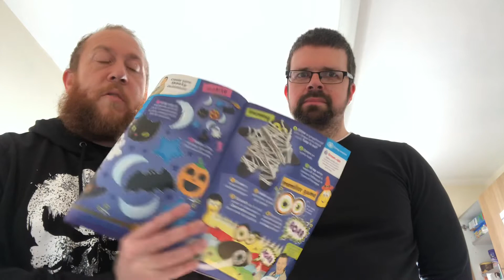On the Bench: Kong Strong, Punisher, Roman Reigns,Jelly Beans & more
On the Bench: todays show Kong Strong energy drink review , Punisher hoodie review , Roman Reigns battles cancer Jelly Beans & more on today’s 1500 subscriber special

Thanks to
roboten
Nnn
Streamer elite
Time bunny
Ready lvl 1